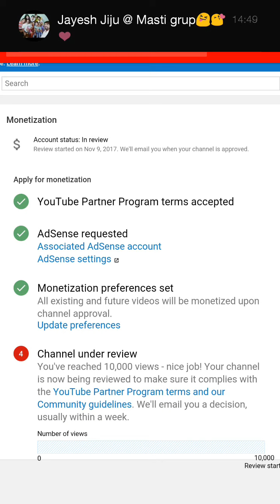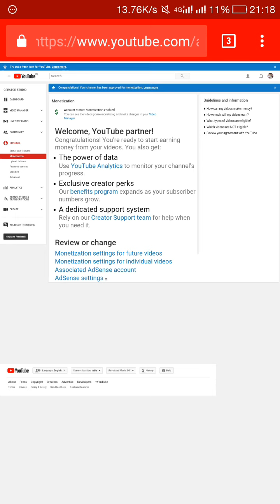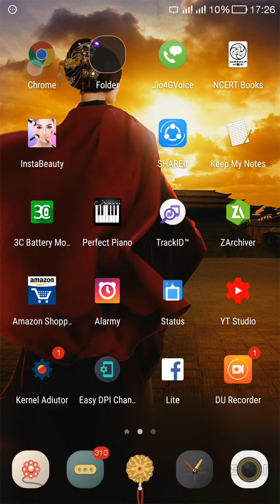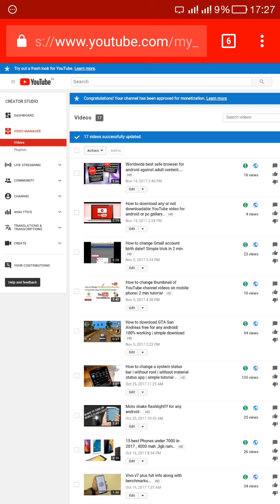How the monitization works , review time and atime required to show ad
Follow steps and enjoy earning
If any question then ask me in comments